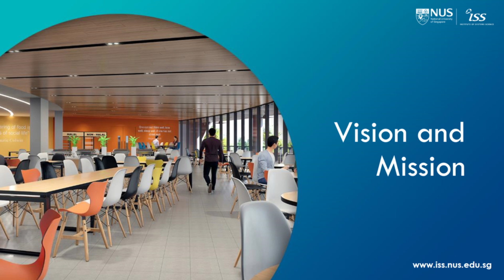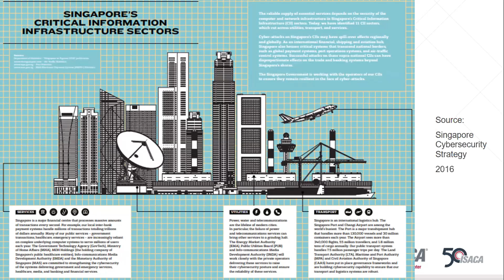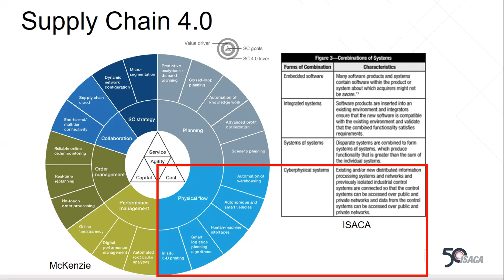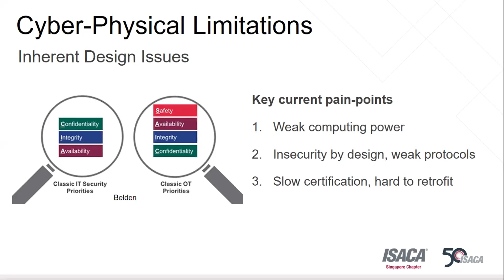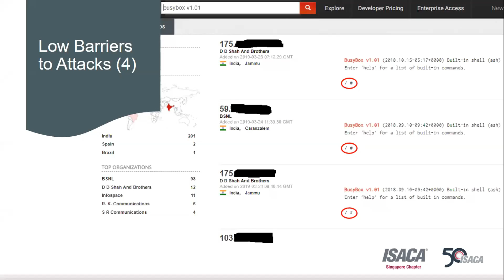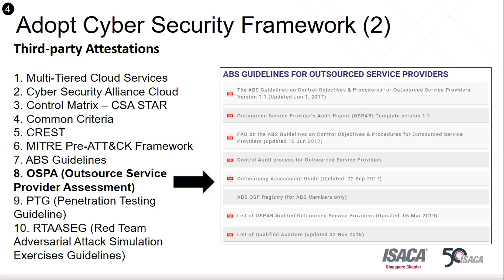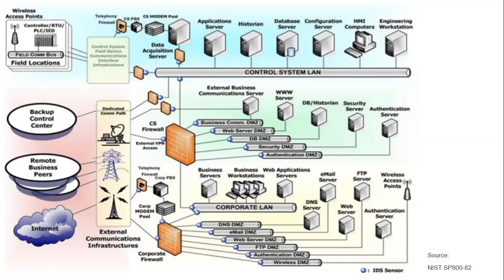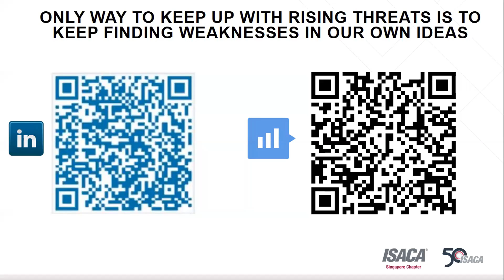The 21st ACoP Forum Webinar Recording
Webinar Recording of The 21st Architecture Community of Practice (ACoP) Forum - Architecting Cybersecurity to Future-proof Smart Cities against Emerging Cyber-physical Threats, by Mr Steven Sim, Vice President, ISACA Singapore Chapter.